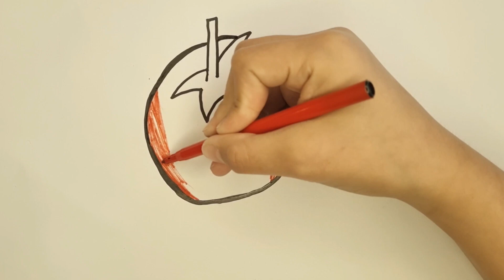Draw a tomato easy and simple/ Drawing for Kids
I always try to show the easiest way to draw and color.
Here you can learn how to draw, shade and color to improve your drawing skills.